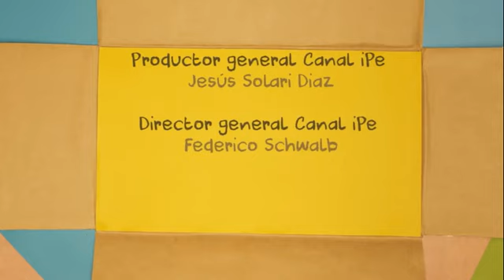mano robotica hazlo en casa lab